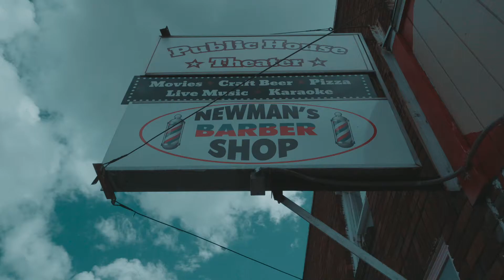Newman's Cali Fades